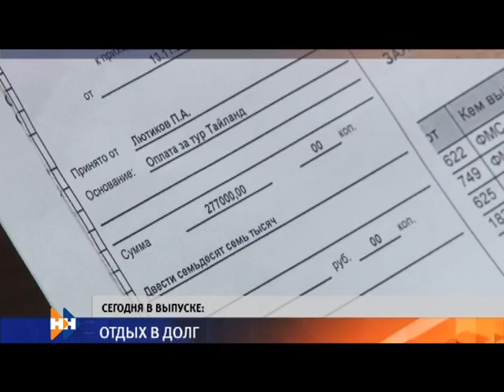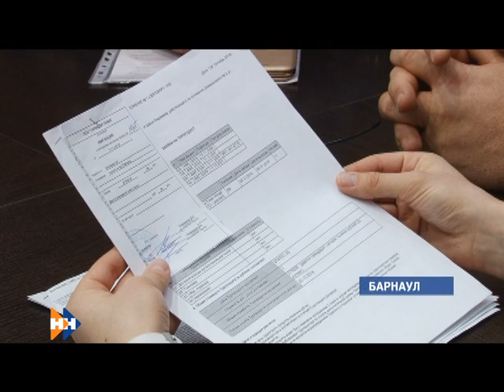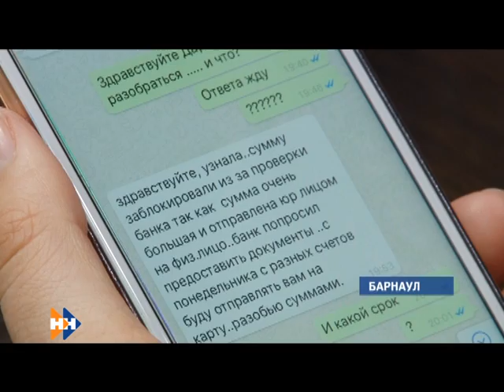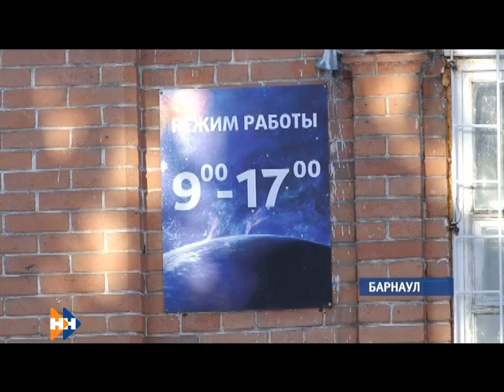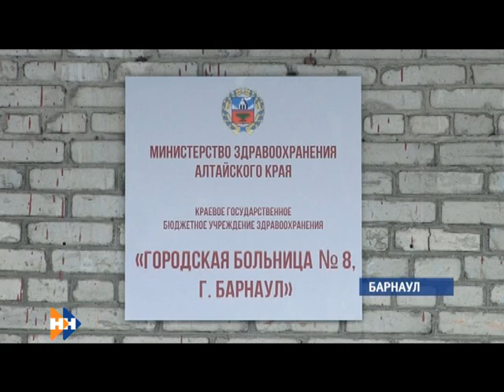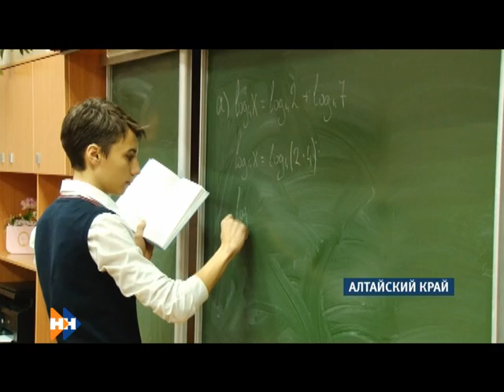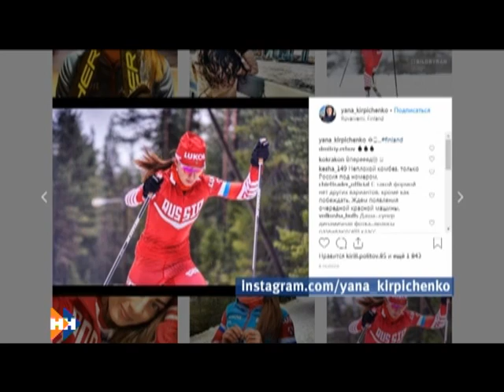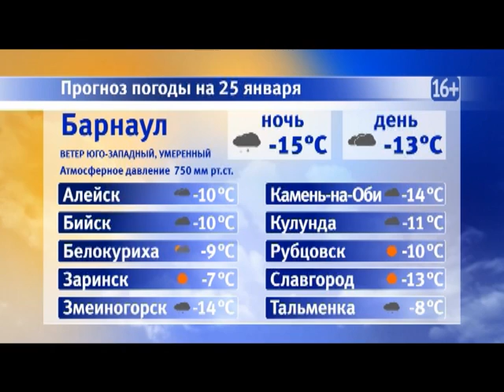Информационная программа «Наши новости». 24.01.2019. Вечерний выпуск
- Не дождаться. Жители Барнаула уверяют, что из-за роста больных ОРВИ, врачей скорой приходится ждать больше часа
- Вместо отдыха -многотысячные долги. Клиенты компании «Турлидер» ищут правду и пока лищь мечтают о возврате средств
- Пока на прежнем месте. Как долго планетарий сможет оставаться на территории здания Крестовоздвиженской церкви?